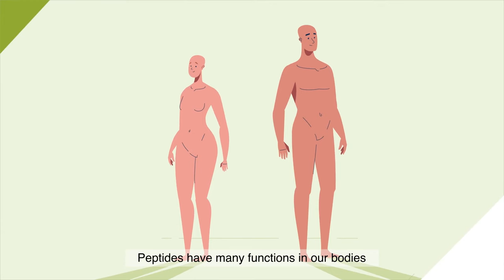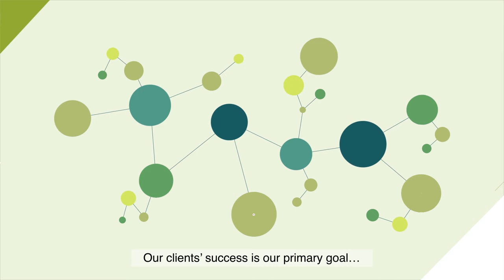What is a peptide? Animated video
Short animated video, explaining what a peptide is, showing how and why we develop and manufacture peptides.
"A peptide consists of two to fifty amino acids, or more, linked by peptide bonds. Peptides have many functions in our bodies. This could range from acting as hormones that effect the endocrine system,  to regulating the immune system, to name a few..."